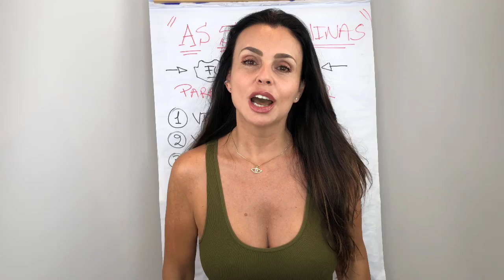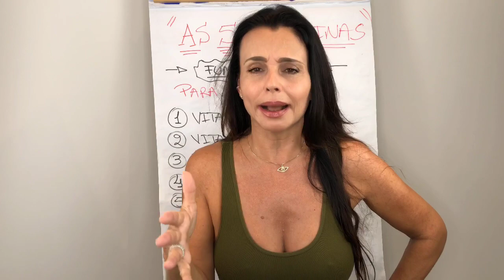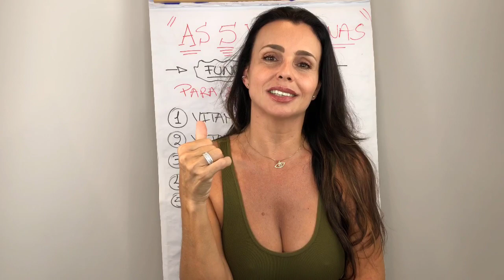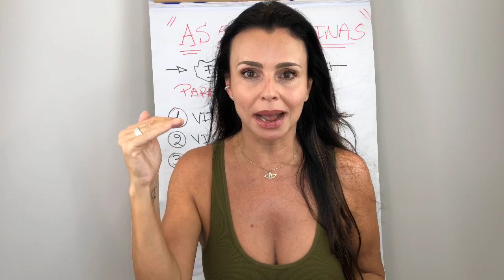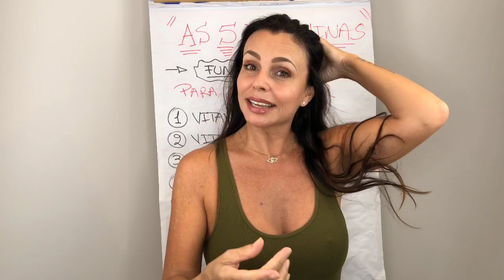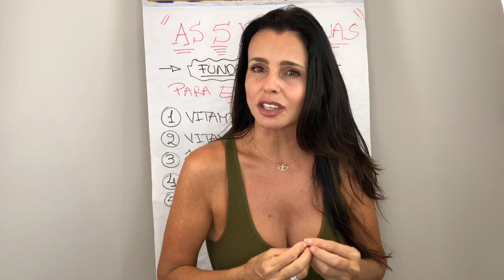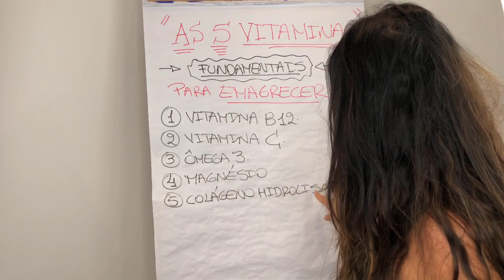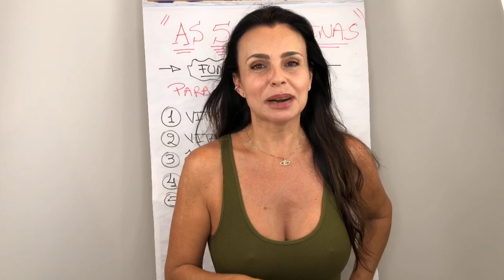AS 5 VITAMINAS PARA EMAGRECER COM SAÚDE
As 5 Vitaminas que não podem faltar no seu processo de Emagrecimento”, para você emagrecer rápido e com saúde sem efeito sanfona, e em qualquer idade.

 📩 Comente aqui nos comentários, o que você mais gostou no vídeo de hoje, ou se tem alguma dúvida 💖

 🙋🏻‍♀️ Sobre mim: Eu sou Andrea Mognon, Master Coach Especializada em Rejuvenescimento e Emagrecimento e Empresária de Saúde e Beleza há mais de 35 anos.
Minha missão é ajudar mulheres a conquistarem um corpo bonito e saudável, uma mente equilibrada e uma vida com mais alegria, autoestima e vitalidade através de um Estilo de Vida saudável.

⭐️ Se você quer se manter Jovem para sempre, participe Gratuitamente da “Jornada Deusa da Juventude”, uma série de 5 aulas para você rejuvenescer de 10 a 20 anos e emagrecer com saúde e para sempre.
Você terá acesso ao meu Método de Rejuvenescimento e Emagrecimento testado e aprovado por mais de 6.000 alunas.

🔗 LINKS IMPORTANTES:

📖 Meu Livro Digital atualizado em 2025: "Como Rejuvenescer 10 Anos em 3 Meses"

🎓 Meus Cursos e Programas:

👙”CURSO COMO CHAPAR BARRIGA EM 5 DIAS” |baseado no Método Dieta do Prazer 🍏
LINK -

 📲 Entre para a minha comunidade exclusiva do Whatsapp para receber Conteúdos Exclusivos e descontos nos Cursos e Colágeno

📣 Hashtags e palavras-chave